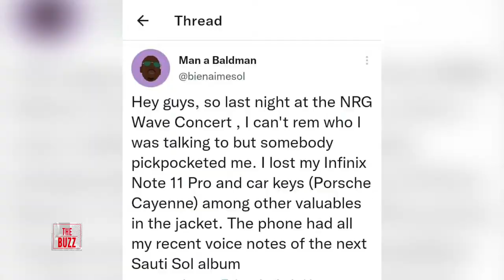THE BUZZ : GOSSIP 05/01/22